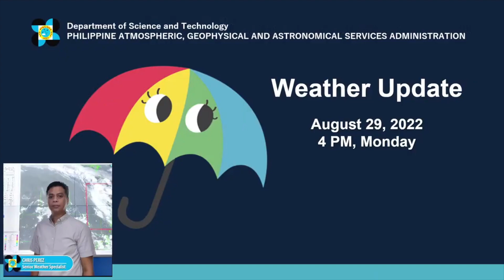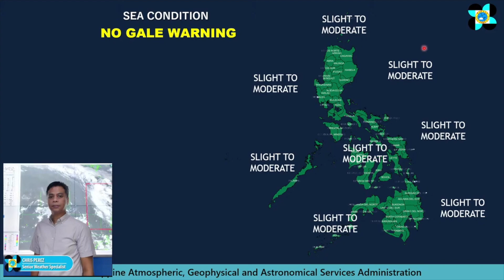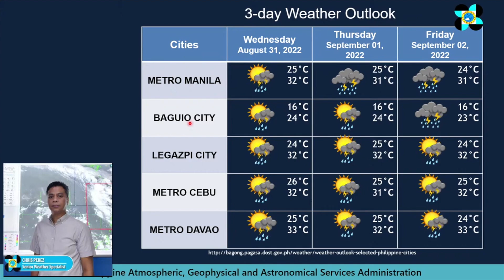PH to have hot, humid weather on Tuesday — Pagasa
Hot and humid weather is forecast over the entire country on Tuesday with chances of rain and isolated thunderstorms, said the Philippine Atmospheric, Geophysical and Astronomical Services Administration. | 🎥 : DOST-Pagasa